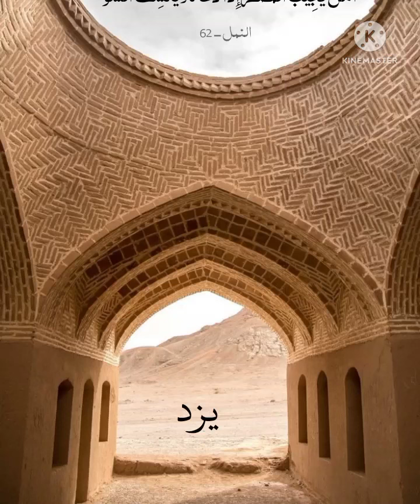Yazd - يزد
يزد / Yazd
is the capital of Yazd Province, Iran. The city is located 270 km (170 mi) southeast of Esfahan. At the 2016 census, the population was 1,138,533 and it is currently the 8th largest city in Iran. Since 2017, the historical city of Yazd is recognized as a World Heritage Site by UNESCO